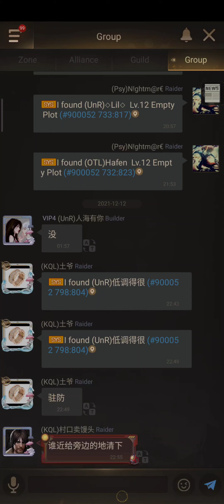Eden Fight for world center UNR 1043 VS OTL,WCL,S2S , late post